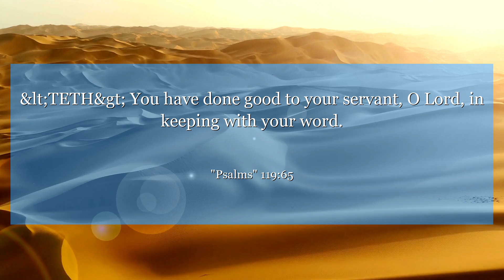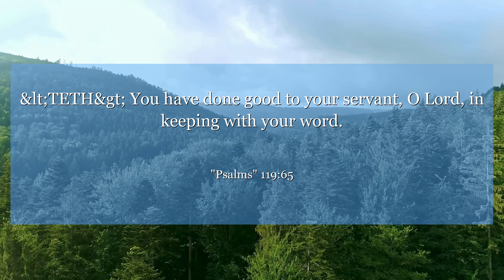Psalms 119:65 &lt;TETH&gt; You have done good to your servant, O Lord, in keeping with your word.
Find comfort in knowing that challenges are opportunities for growth. Psalms 119:65 reminds us that through adversity, we gain wisdom and understanding. Embrace life's trials with a positive mindset and trust that they will lead you to a brighter future.